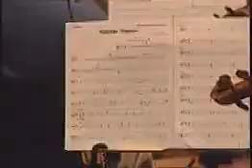Bruce Hornsby “King of Cascades” Song H - Buick: Ranier, An American Inspiration